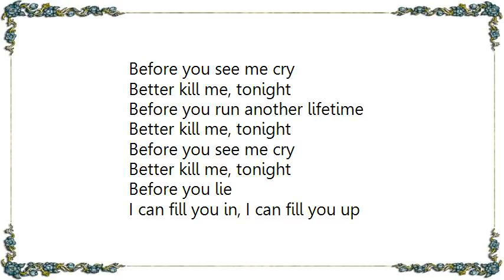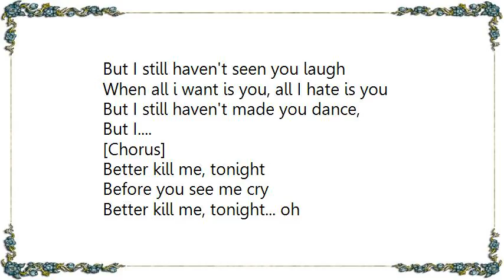Home Town Hero - Saturday Morning Lyrics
[Lyrics Home Town Hero - Saturday Morning]
Mirror on the wall, who will cause my fall?
My eyes are swollen wide, but hey

Take me by surprise
Color my insides
With all the little things you hate

[chorus:]
Better kill me, tonight
Before you see me cry
Before you run another lifetime
Before you lie

I can fill you in, I can fill you up
But I still haven't seen you laugh
When all i want is you, all I hate is you
But I still haven't made you dance,
But I.

[Chorus]

Better kill me, tonight... oh

Better kill me, oh
Mother fucker, oh... yeah